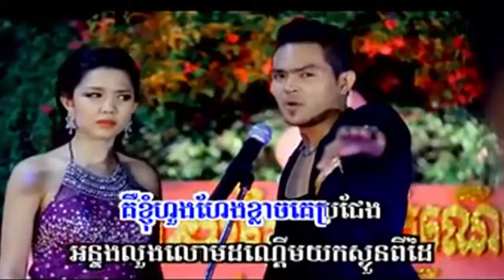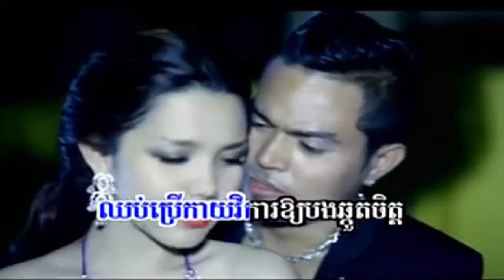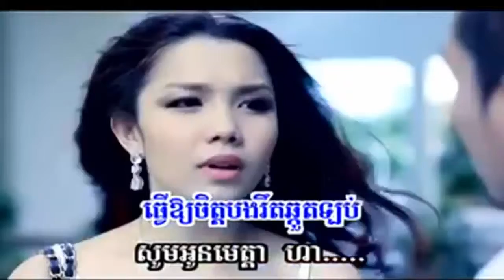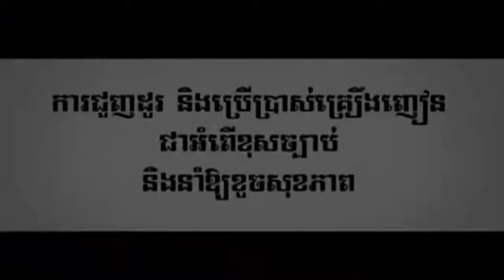Chkout Chet Ptus Srolanh Oun - Sereymun